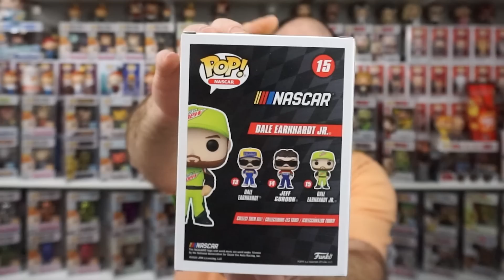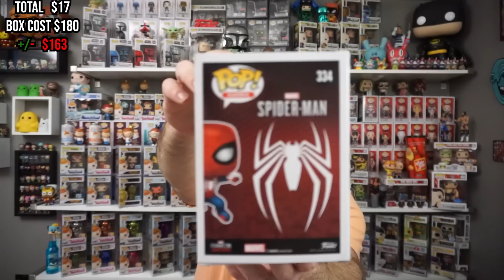I UNBOX $200 OF FUNKO POP MYSTERY BOXES + FUNKO SODA CHASE HIT!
Today Beard of Pop Open's over $200 in funko pop mystery boxes from Half Gladiator Half Geek. We go HUGE with this amazing funko pop mystery box unboxing. We open a few sodas, and Boy do I Hit an Epic Chase. I also show a fantastic way to display your funko sodas! An epic journey to take a look at many excellent funko pops and other items from funko. Which funko pops mystery would you buy? Are any of these funko pops worth it? Come with BeardofPOP! As we navigate the world of funko pops, one pop at a time, and find out Do we LIKE? Please check everyone featured in the video today below and give them a follow or subscription if you like what they are doing. I am Adam The BeardofPOP! And want to thank you for spending some time with me today.

Follow BeardofPOP On Instagram!

funko news dr. applesauce